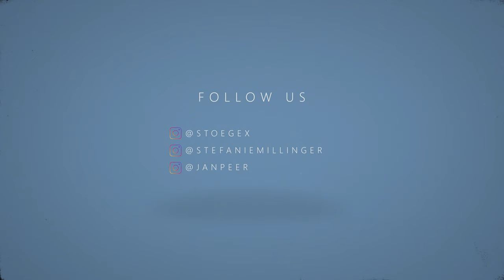Nockstunt 4k (with Stefanie Millinger)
it was raining the whole day but in the afternoon it suddendly stopped Steffi and I saw the moody fog in the mountains and rushed on top of the mountain as fast as we could. the video we created is just insane i love the colors and mood you also like it ? :3